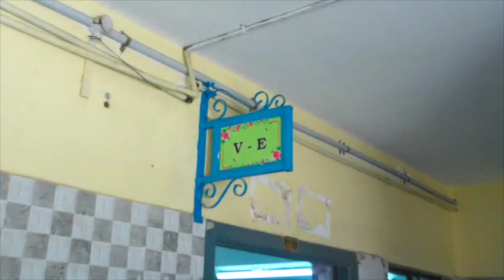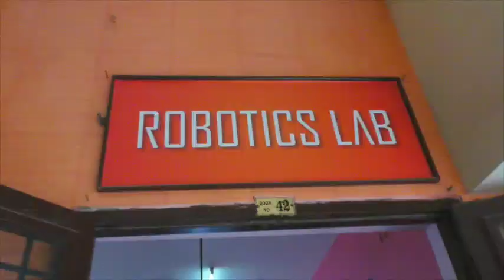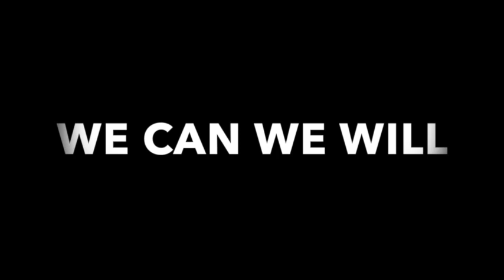SMBM CBSE SCHOOL